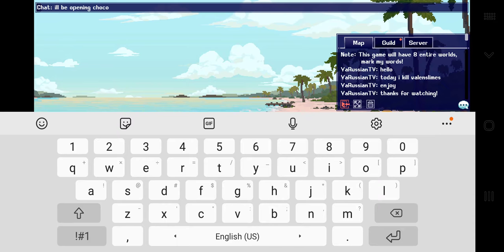Idleon - YaRussianTV VS 533 Valenslimes! Legends of Idleon Valentines Event 💝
Hyellow! Today I bring you the death of 533 Valenslimes.